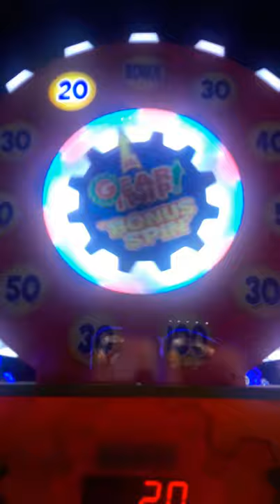Dave and Buster's Gear It Up Jackpot!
Stopped by Dave and Buster's to see If there was any new prizes and saw Gear It Up was ready for a jackpot!